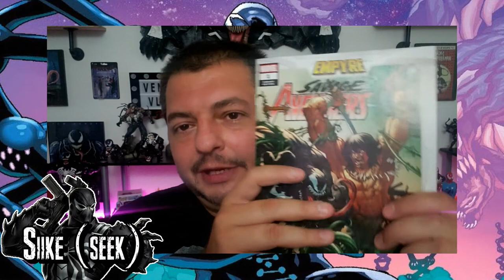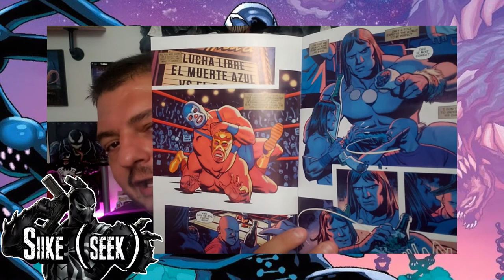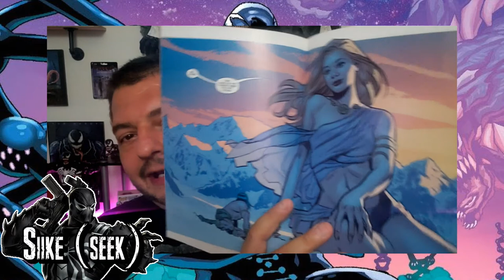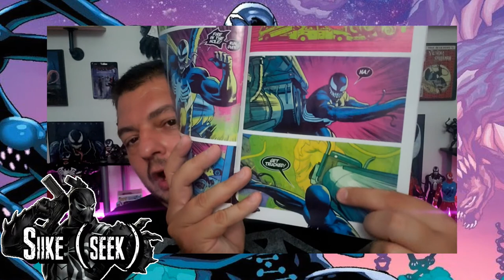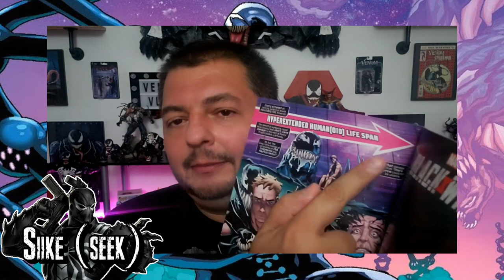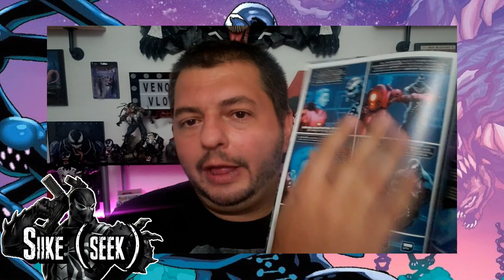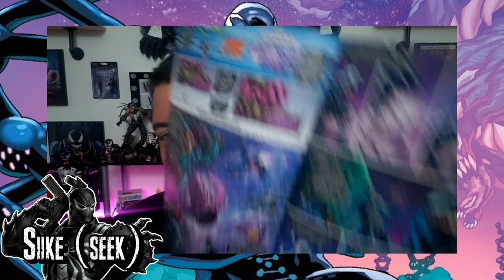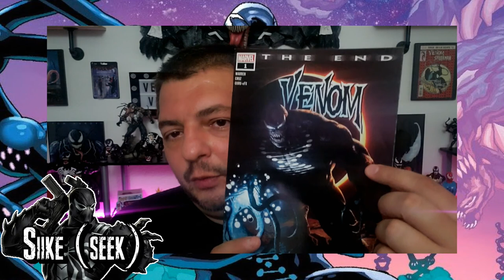Venom Vlog #563: Empyre & Venom The End